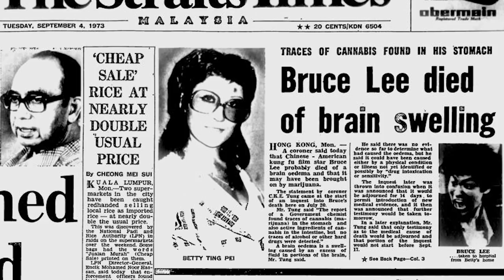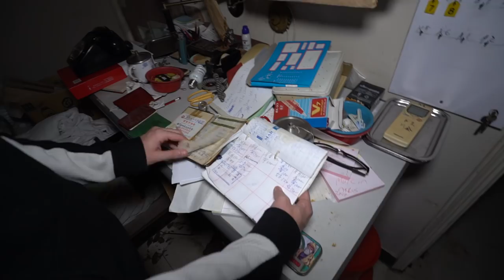Abandoned BRUCE LEES Mansion - No Clickbait $100 Million Dollars 栖鶴小築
! MY GEAR !